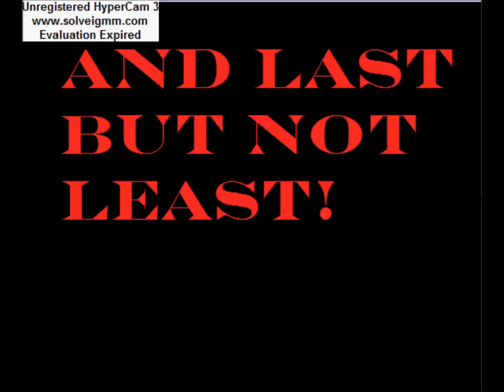M.U.G.E.N. Special Everybody Hates Pewdiepie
Warning: This video contains content not suitable for butt-hurt Bro Army members.